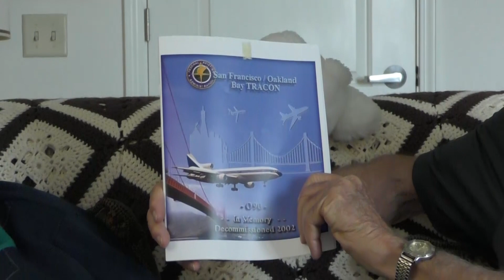Veterans History Project – Donald Muncy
Name: Donald Edward Muncy
Dates of Service: 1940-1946; 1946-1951
Highest Rank: Chief Petty Officer (2); ACMM-ACC
Branch: United States. Navy ; Navy Reserve
Conflict: World War II and Korean War
Unit:  VN 15 VN 54 Detached Duty Anti-Sub Patrol Gulfstream USA
Awards: American Defense Medal; American Theater Medal; Asiatic-Pacific Medal; Victory Medal; Good Conduct Medal
Location of Service: Naval Station Great Lakes (Ill.) ; Naval Air Station Jacksonville (Fla.) ; Naval Air Station Banana River (Fla.) ; Naval Air Station Barbers Point (Hawaii) ; Atsugi-shi (Japan) ; Kisarazu Air Base (Japan) ; Naval Air Facility Adak
Collection #: VHP/2022/658 See more about this veteran in the Public Library of Cincinnati and Hamilton County's